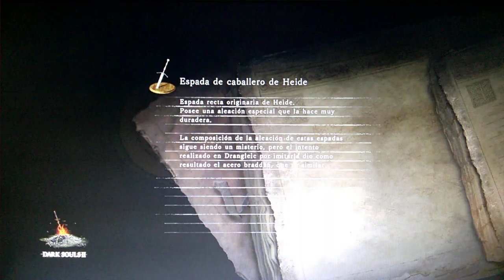🔴Dark Souls 2 parte 92 Anexo 5, Tercer herrero Ornifex y Recuerdo de Orro✌️😎